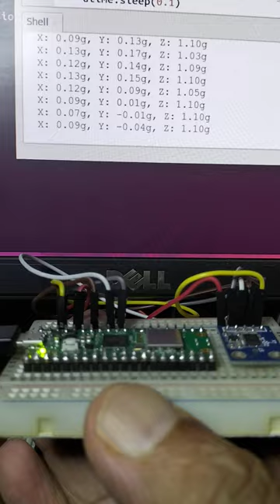Accelerometer interfacing with Raspberry Pi Pico W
Interfacing accelerometer with Raspberry Pi Pico W. Reading and displaying X, Y and Z values. @doordars